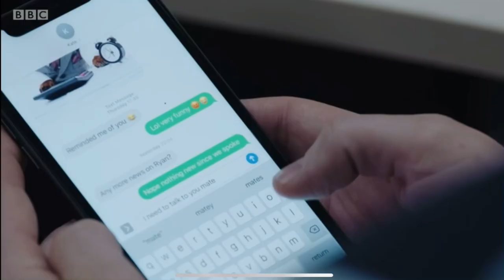Steve And Kate Calling Each Other “Mate” For Nearly One Minute | Line Of Duty